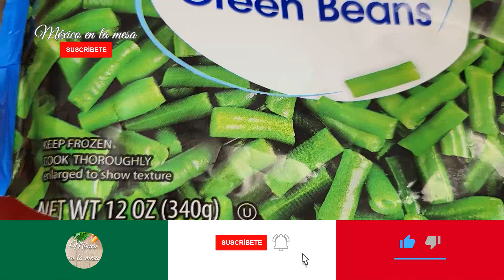Carne Con Ejotes En Salsa De Chile Chilaca Tatemado Muy Rico❗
Carne Con Ejotes En Salsa De Chile Chilaca Tatemado Receta Sencilla Pero Muy Rica❗